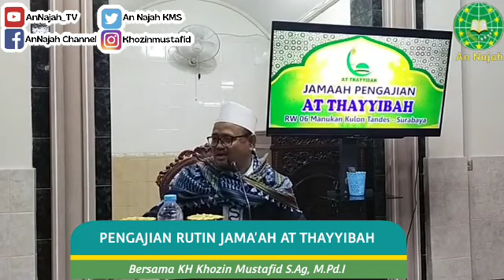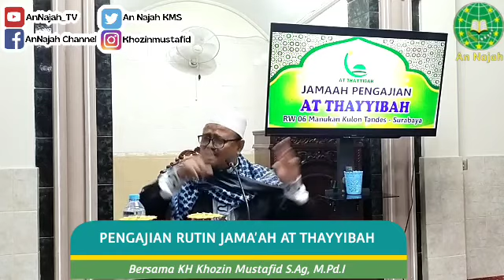TINGKATKAN IMAN DAN PERERAT PERSATUAN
🔴LIVE STREAMING...

PENGAJIAN RUTIN IBU² MANUKAN KULON RW 6

JAMAAH AT THAYYIBAH SURABAYA

Bersama: KH. Khozin Mustafid, S.Ag, M.Pd.I :

-Kordinator Bidang Majelis Ta'lim KPK (Komunitas Pendakwah Keren) Korwil Jatim
- Pengasuh Pesantren Salafiyah Tahfidh Al Qur'an "An Najah" Surabaya
- Pembina PPTQ Ibnu Ruslan Tuban
- Penasihat Jam'iyyatul Qurro' Wal Huffadz Dk Pakis
- Sekretaris IPHI Dukuh Pakis
- Khadimul Majelis Al Muhajirin Surabaya
- Pembina/Penasihat Yayasan Sosial & Pesantren "Ar Rohim" Surabaya, Yayasan Sosial Nurul Hasanah dan Yayasan "Bina Ummat"
- Sekretaris Dewan Penasihat IKADI Kota Surabaya
- Anggota/Humas LDNU Kota Surabaya
- Khatib Koordinasi Masjid (Koormas) Kota Surabaya
- Da'i Ikatan Muballigh Indonesia Surabaya
- Narasumber "Khazanah Rumah Tangga" 93.8 FM Suara Muslim Radio Network
- Narasumber Tafsir Hadits dan Tafsir Al Qur'an

Semoga dapat menambah ilmu yang bermanfaat dan Barakah serta mempererat ukhuwah...